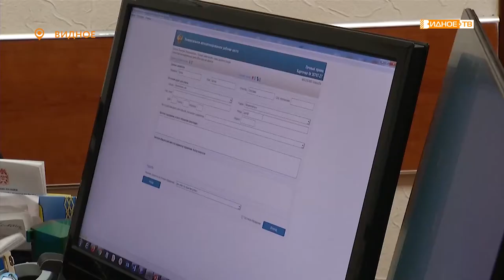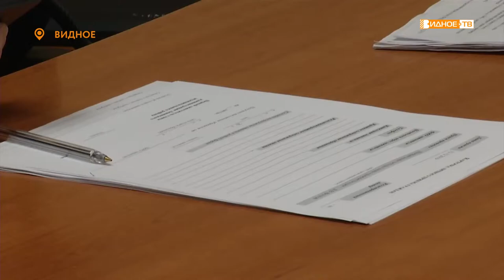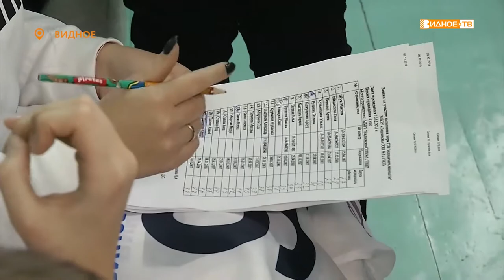Новости телеканала Видное-ТВ (13.12.2019 - пятница)